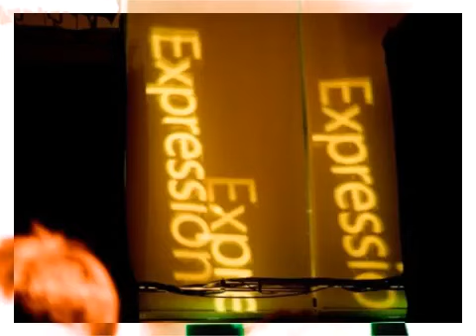「てれるぜみや〜ち」~宮地佑紀生 no.7